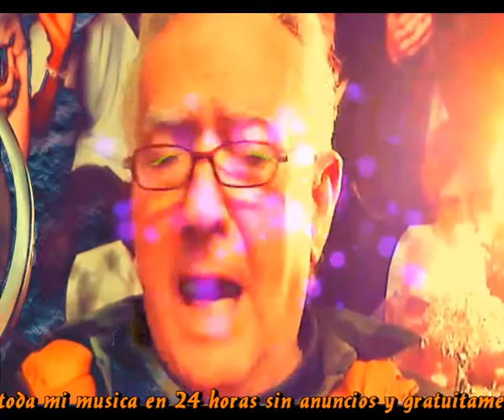LA hermosura de la vida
Tengo la suerte inmensa
De poder decirte cosas
O mejor dicho escribirlas
Luego mandarte una rosa

Tengo la inmensa fortuna
De conversar con la luna
Desde el centro de mi alma
Que es mi mayor fortuna

La suerte si me persigue
Es que sabe que es bienvenida
Soy alguien simple que sigue

Estar lejos de quien amas
No poder acariaciarle
Si no puedes con las manos
Usar la mente es el arte

Hoy ya no se envian cartas
Las cartas se fueron llendo
Un telefono en las manos
Para irtelo diciendo

Intermedio